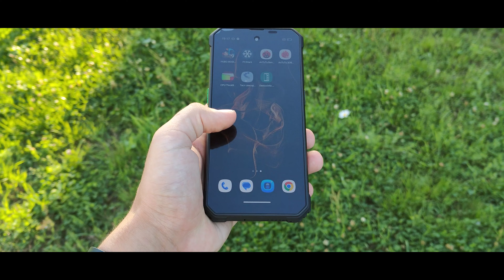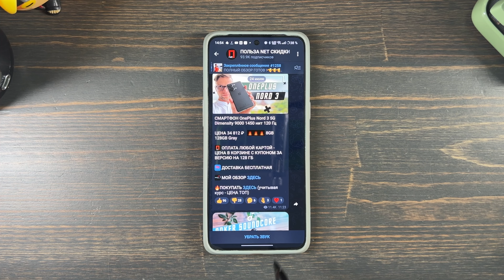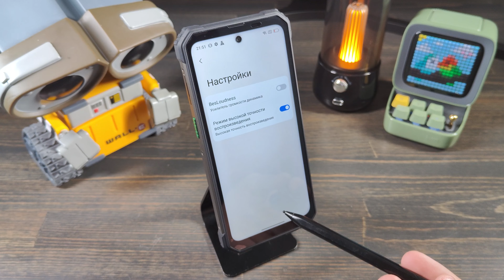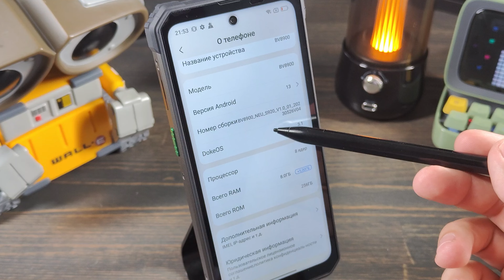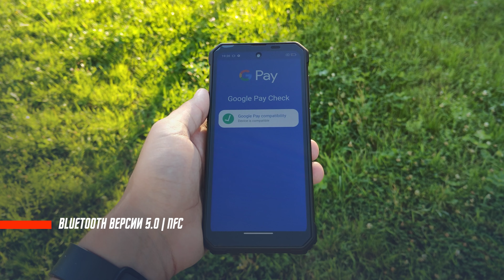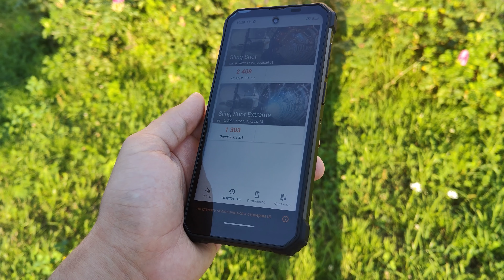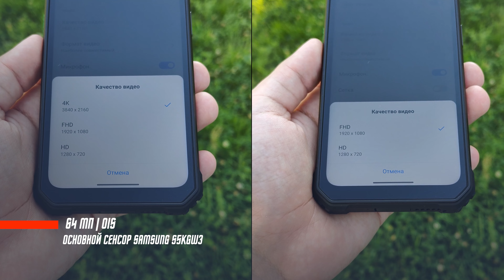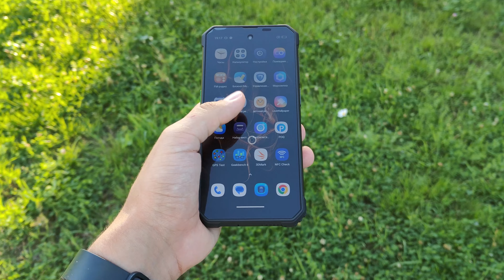ПРЕДЕЛЬНАЯ ЗАЩИТА 🔥 СМАРТФОН Blackview BV8900 Android 13 6,5 дюйма 1080*2400 16 ГБ 256 ГБ Helio P90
✅✅✅✅РАЗЫГРЫВАЮ🔥🔥🔥🔥🔥🔥

30 числа каждого месяца розыгрыш 🔥5и Mi Band 6. ми бэнд 6 - 5 штук) ежемесячно🔥🔥🔥